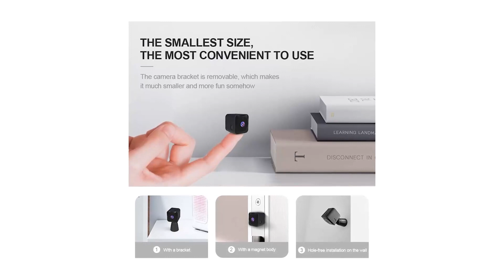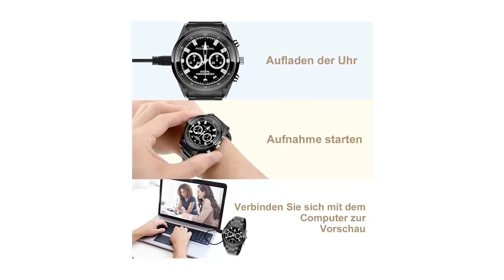Spionagekamera Test | Beste 3 Modelle ✓ Kaufentscheidung ✓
🔥TOP 3 Spionagekamera Test – Überprüfe jetzte den Preis:‍🔥

In diesem Video geht es um die besten 3 Spionagekameras.

Das runde Design der Spy-Kamera ist klein und robust. Sie können diese Spionagekamera in die Ecke Ihres Hauses, Büros, Geschäfts, Autos oder sogar in die Ecke Ihrer Tasche oder Ihres Rucksacks stecken und einen starken Magneten auf jeder metallischen Oberfläche anbringen. Die Geqwe Wireless Security Kamera zeichnet exzellente HD-Videos in 4K bei 30 Bildern pro Sekunde auf. Das 150° Weitwinkel-Design ermöglicht einen breiteren Sichtbereich, um jeden Winkel des Hauses leicht zu sehen. Die Bewegungserkennung und die Nachtsicht können 24 Stunden Schutz bieten. Sobald eine Bewegung erkannt wird, sendet die versteckte Kamera eine Benachrichtigung mit einem Bild auf Ihr Telefon. Die Nanny-Kamera bietet die Cloud-Speicherfunktion, um alle benötigten Daten zu speichern.

Unterstützt die Echtzeit-Videorecording mit 30 fps bei HD-Videoauflösung von 1280x720P oder 1920x1080P. Unterstützt Fotografie und Bewegungserkennungsvideoaufzeichnung. Kann an eine Powerbank angeschlossen werden. Gesteuert durch 2,4-GHz-Fernbedienung. Unterstützt microSD-Karten mit bis zu 128 GB. In diese Kamera wurde bereits eine kostenlose 32-GB-Speicherkarte eingesetzt, die etwa 14 Stunden Videoaufzeichnung mit einer Videoauflösung von 1280x720 speichern kann. Ein Backup-Akku und 7 getarnte Knöpfe sind im Lieferumfang enthalten, Sie können die Kamera nach Ihren Wünschen in Kleidung oder an einem geeigneten Ort verstecken.

Unsere Sicherheitskamera mit Glühbirne hat eine FHD-Auflösung von 1080P und bietet Ihnen eine farbige Tagesansicht und klare IR-Nachtsicht. Sie werden keinen wichtigen Moment im Dunkeln verpassen. Unsere WiFi-Kamera verfügt über ein Mikrofon mit Lautsprecher, das mit Rauschfiltertechnologie ausgestattet ist, um eine Zwei-Wege-Kommunikation zu ermöglichen. Überwachen Sie den Status Ihres Hauses ferngesteuert von Ihrem Smartphone oder Tablet, egal wo Sie sich gerade befinden. Es wird eine Benachrichtigung gesendet, wenn eine Aktion erkannt wird. Nicht nur für die Beleuchtung, sondern auch für die Überwachung durch die drahtlose Kamera, anwendbar auf verschiedene Überwachungsszenarien, Live-Ansicht, Überwachung des Ferienhauses. Die WiFi-Konfiguration ist sehr einfach und intuitiv. Folgen Sie den Schritten im Handbuch, verbinden Sie die drahtlose Innen-WiFi-Kamera mit Ihrem 2,4G-Router.